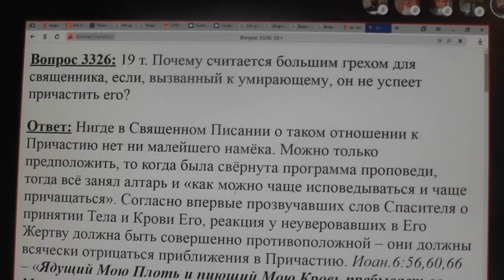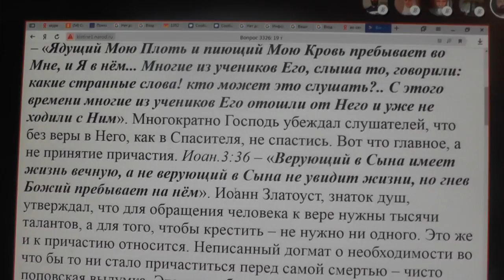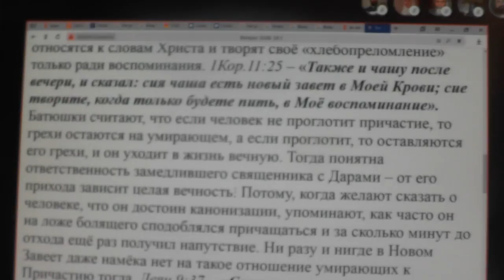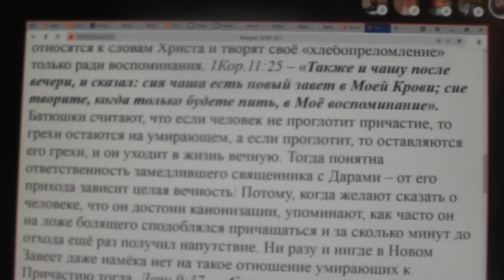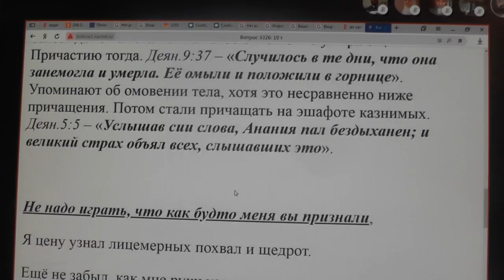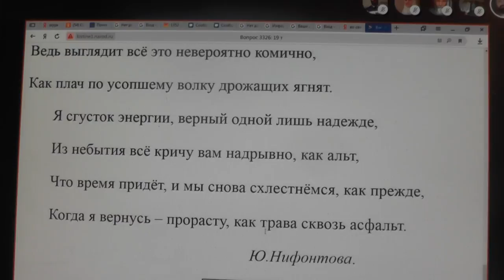3326. причастить умирающего - главная задача?